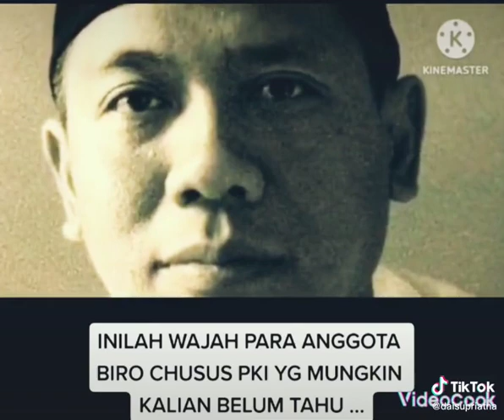inilah wajah wajah PKI yg belum banyak kita ketahui,,, waspadalah keturunan PKI masih berkeliaran